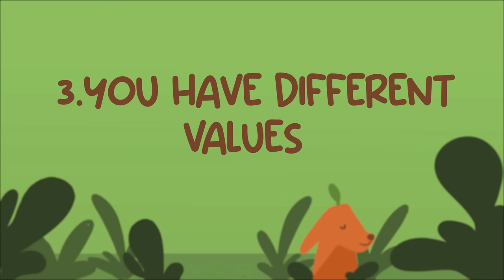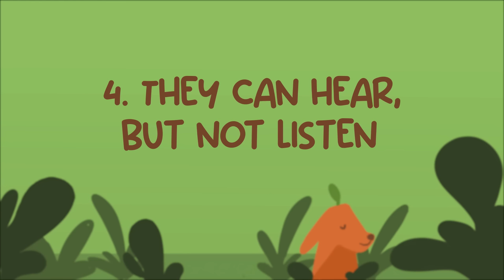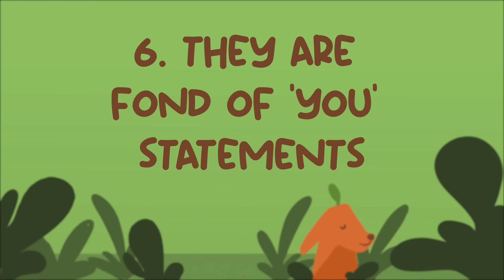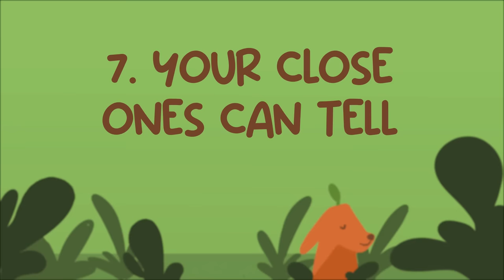7 Signs They're NOT The One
Is it the highs of the honeymoon period wearing off? When the realization that you don’t have a future together sets in, it is all the more important to make the right decision. To help you with that, here are a few signs they're NOT the one.

Writer: Rida Batool
Script Manager: Kelly Soong
Animator: Celia Sánchez (new animator) @celiasanchezarte
YouTube Manager: Cindy Cheong

References
Enduring love? (n.d.). Distance Learning Courses and Adult Education - The Open University.
Finkel, E. J., Hui, C. M., Carswell, K. L., & Larson, G. M. (2014). The suffocation of marriage: Climbing Mount Maslow without enough oxygen. Psychological Inquiry, 25(1), 1-41.
The four horsemen: Criticism. (2020, December 29). The Gottman Institute.
The four things that kill a relationship stone dead. (2016, October 16). PsyBlog.